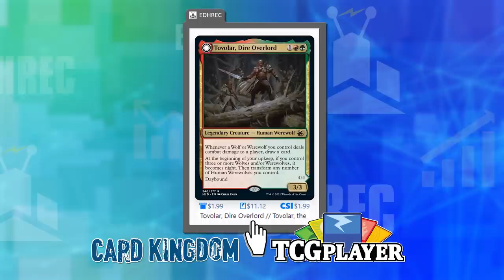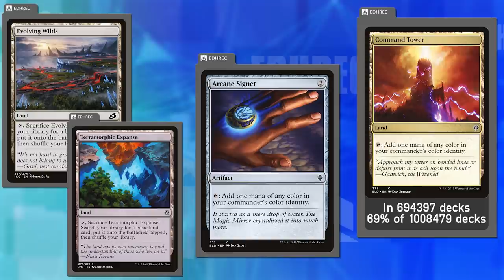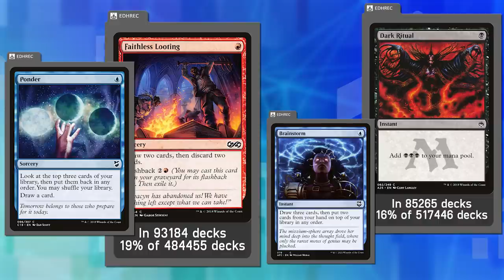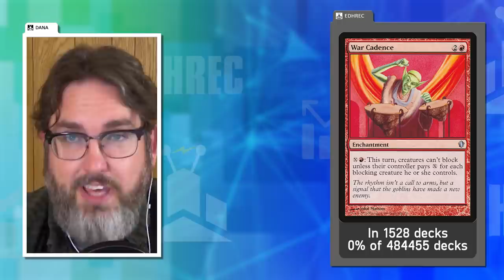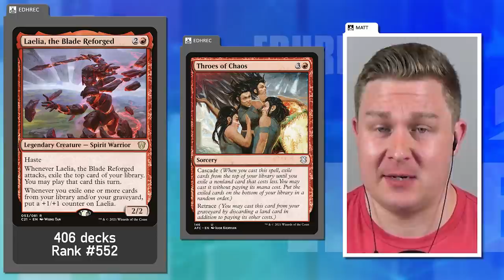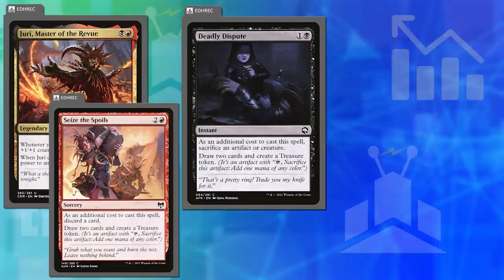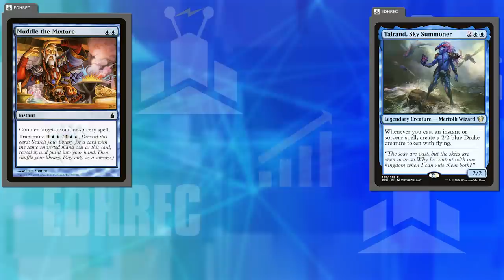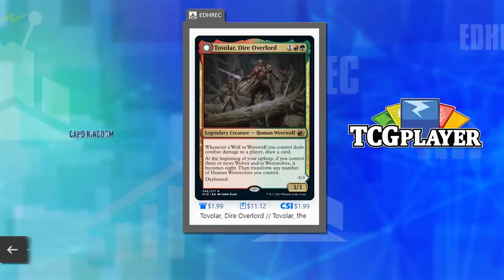Powerhouse Commons | EDHRECast 204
These commons are even more important than some mythic rares! What are the most popular commons? Which commander uses the most commons? Which commons are total powerhouses in EDH? Let's find out!

Special thanks to  @The Command Zone  for post-production work on the podcast, and for bringing it to a whole new level!

Live paper Commander games every Wednesday at 6pm PST